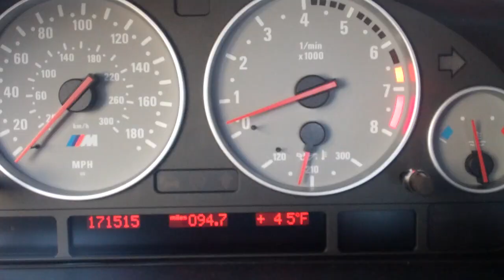Chipotle Chips SUCK 2/7/13 - Day 788